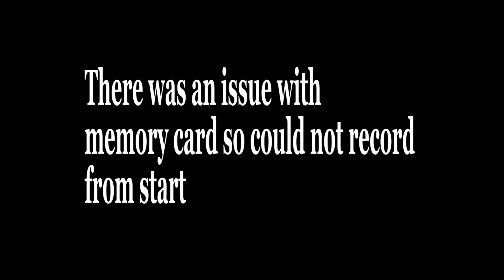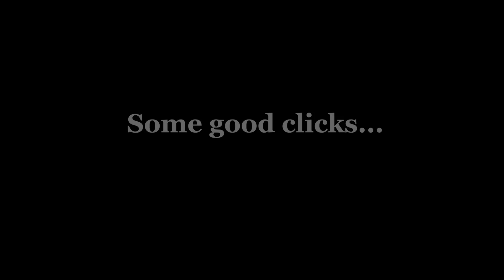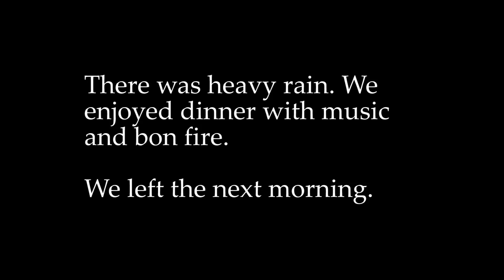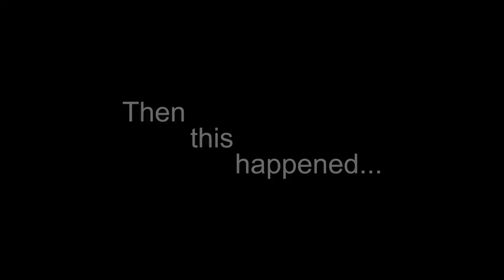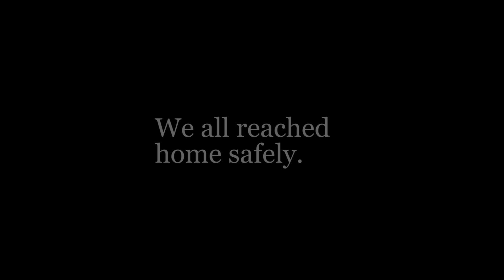Mukteshwar Ride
Ride Date: 29th Feb 2020.

I Ride Yamaha FZ25.

We rode towards Uttrakhand and decided to stay at Mukhteshwar. The place is ready good for a weekend trip. The roads are mostly good, only few bad roads.

The ride started with sunny day but when we reached Mukteshwar and started to explore the nearby places, the weather changed drastically. Low clouds and it even rained the same night. The next day turned out to be a bad day for me, watch the video till the end.

Gears used :-
1. Studds Shifter Helmet
2. Rynox Storm Evo Riding Jacket
3. Scoyco Riding Gloves
4. Raida Thrux Thigh Bag
5. Procus Action Camera

Music & Arrangement :  Marjan Gjorgjievski
Mix & Mastering : Marjan Gjorgjievski
Marketing: S.Teov.

SOCIAL